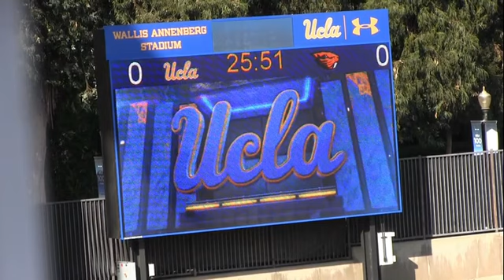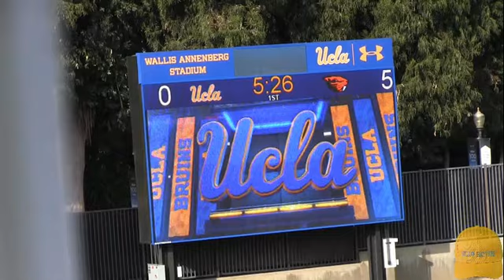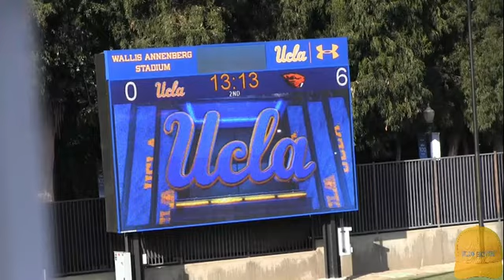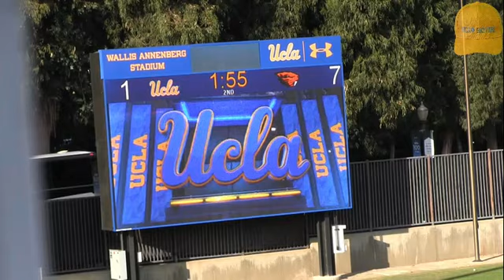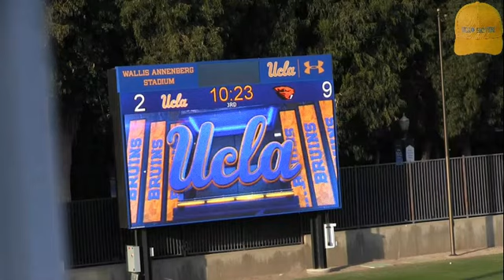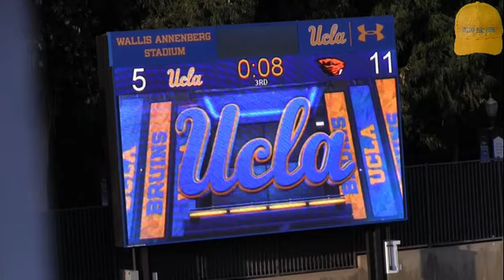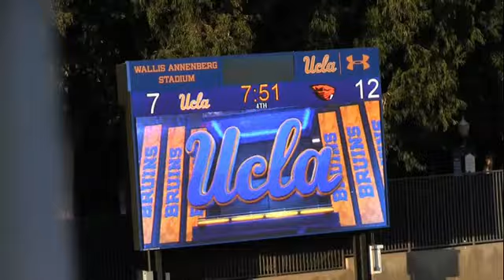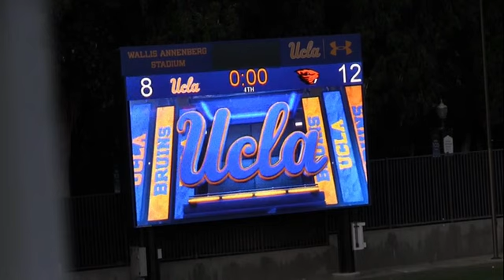UCLA vs Oregon State, PAC-12 Shootout, MCLA Men's Lacrosse 2020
PAC-12 Shootout pits UCLA vs Oregon State against each other in the second day of the games.  MCLA Men's Lacrosse 2020

Lacrosse, Football, Soccer, Basketball, Rugby, Water Polo, as long as it's a sport we film it.

Sports video, keeping you off ladders.